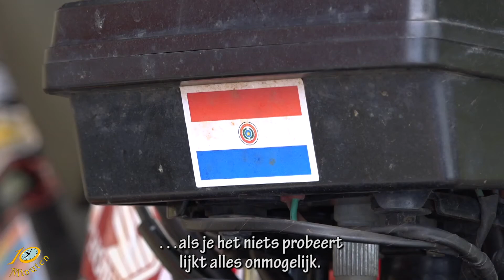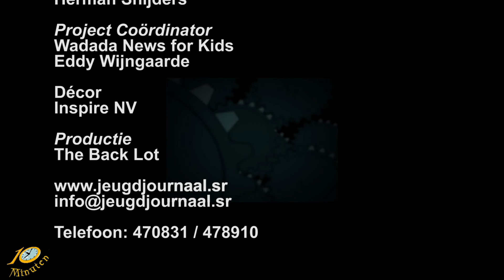10 Minuten Jeugd Journaal - 3 januari 2022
Uitzending Jeugdjournaal:
- Een gelukkig nieuw jaar voor een ieder
- Op de motor door zuid-amerika